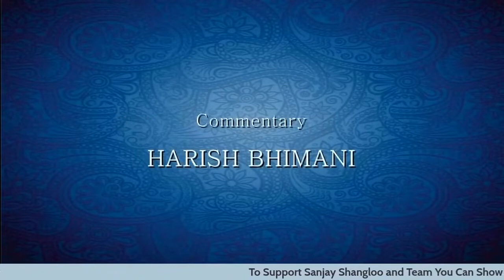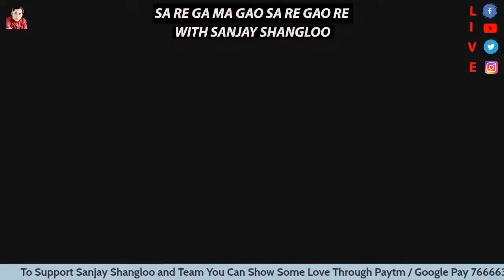SA RE GA MA GAO SA RE GAO RE LIVE WITH SANJAY SHANGLOO | EPISODE 384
To Support Sanjay Shangloo and Team You can Show Some Love Through Paytm / Google Pay 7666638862.
Mere Ghar Maa Padhari
JioSaavn:
Resso:
Song is live
Ram Bhajna Kar Bhai Song Details
Gaana:
Resso:
Song is live
You Can Set The Song For Caller Tunes on
Vodafone (Vi)
Airtel
JIO
BSNL